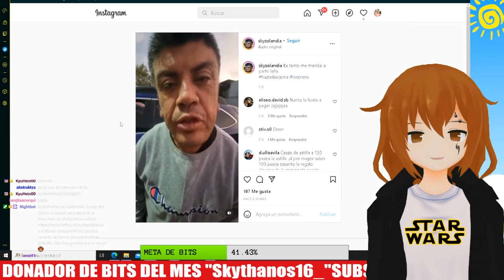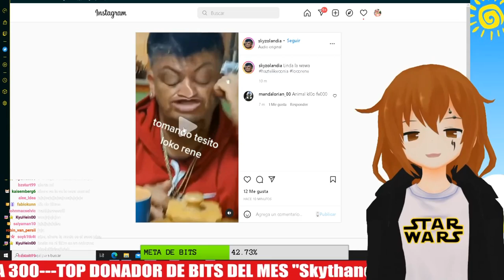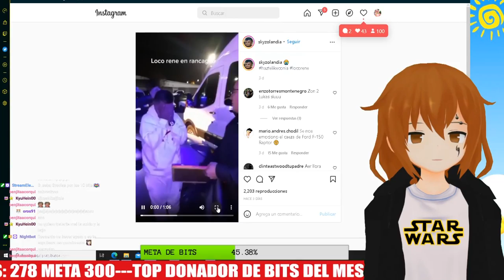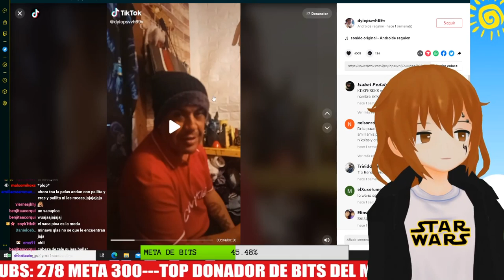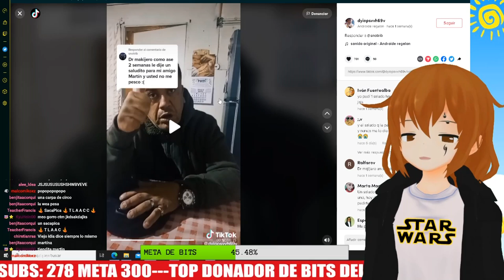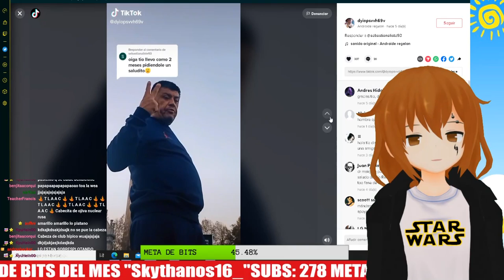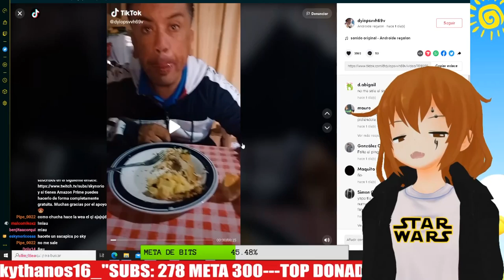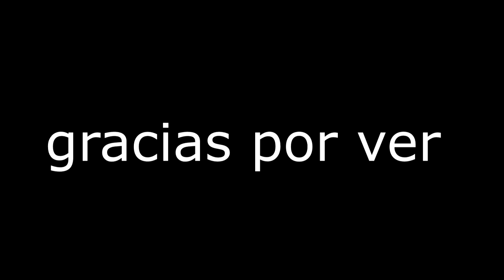FUNAN A LOCO RENE POR TRATAR MAL A SU EX PARA ENGANCHAR UNA NUEVA MINITA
skynorio reacciona a loco rene